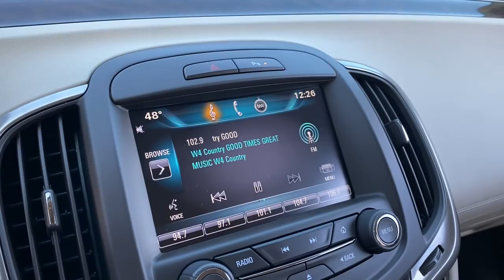2015 Buick LaCrosse Saline, Ann Arbor, Ypsilanti, Toledo, Detroit 220271C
White Frost Tricoat Used 2015 Buick LaCrosse Leather Group available in 7112 E. Michigan Avenue, Saline, Michigan at Saline Chevrolet. Servicing the Saline, Ann Arbor, Ypsilanti, Toledo, Detroit, MI area.

Saline Chevrolet
7112 E Michigan Ave

White Frost Tricoat 2015 Buick LaCrosse Leather Group FWD 6-Speed Automatic Electronic with Overdrive 3.6L V6 E85 Flex Fuel SIDI DOHC VVT Safety Inspected Leather 1SL. Clean CARFAX.brbrOdometer is 49975 miles below market average! 18/28 City/Highway MPGbrbrAwards:br  * JD Power Dependability Study   * 2015 KBB.com Best Buy Awards Finalist   * 2015 KBB.com Brand Image AwardsbrbrbrReviews:br  * If youre looking for a premium large near-luxury sedan but dont want to go the me-too route of a Lexus ES the 2015 Buick LaCrosse offers up a compelling alternative all while satisfying your inner buy American voice. Source: KBB.combr  * Sleek interior with up-to-date technology; luxurious ride quality; available all-wheel drive;many available safety features; top crash test scores. Source: Edmundsbr  * The 2015 Buick LaCrosse is designed to meet your every need. Youll find ingenious storage throughout with room to stretch for all passengers. Available soft supple leather-appointed seats keep you driving in the lap of luxury. Enjoy a customizable Driver Information Display that puts the information you need right in front of you when you need it most. The cabin so quiet youll finally be able to hear yourself think. All you have to do is take a seat. Looking effortlessly stylish is what the Lacrosse does best. The silhouette is graceful. The curves are crisp; the chrome accents bold. When you drive the LaCrosse youll turn heads wherever you go. Who says luxury and performance cant coexist? Opt for the 304hp V6 engine and youll be enjoying the road in no time. Innovations like eAssist technology help conserve fuel while the option of All-Wheel Drive helps you stay in control in all conditions. That kind of confidence never goes out of style. New for 2015 available OnStar 4G LTE with wi-fi hotspot capability in your keeps you connected on the road. Play your favorite music and get voice activated directions through Buick IntelliLink+. All so you can discover new experiences and still be in the know easily. In the 2015 LaCrosse you can feel secure with the range of available collision-avoidance technologies that have your back like: Lane Departure Warning or Side Blind Zone Alert which uses radar to help detect vehicles in your vehicles blind spots. Confidence is yours to have in the new 2015 Buick Lacrosse. Source: The Manufacturer Summary